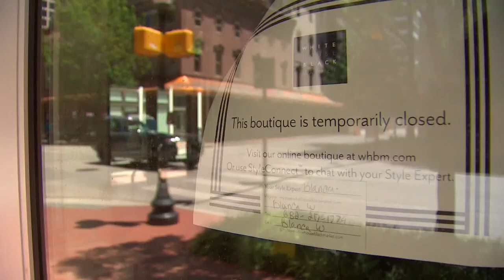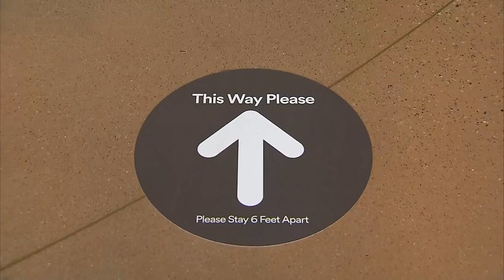A look at downtown Fort Worth on the first day businesses could reopen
Business owners and local residents alike are grappling with what this new normal should look like.